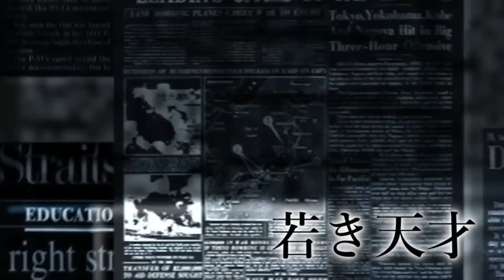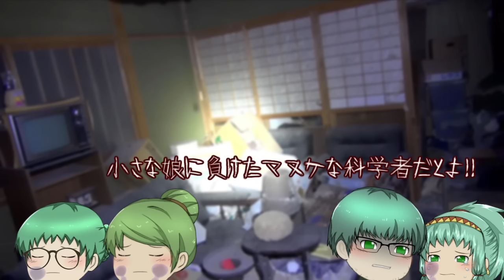【ゆっくり茶番】ヤクモの全て！？うp主、大激怒！！【たくっち】【ゆっくりアニメ】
▼Discordに登録してサーバーに参加しよう！

前回のゲーム実況動画を見てない方は是非見てくださると嬉しいです！そちらは思いっきりギャグテイストなのです♪
いつもの東方キャラ、魔理沙と霊夢の掛け合いもありますので是非見てくださると嬉しいです！